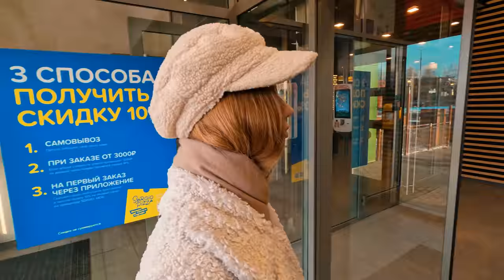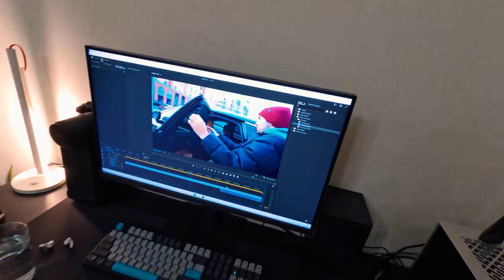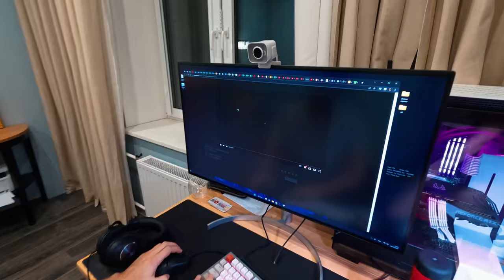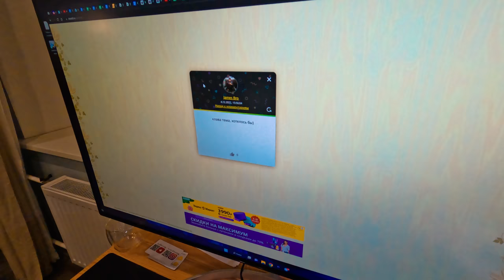На низком старте! Купили авиабилеты (сами не поняли как это случилось)